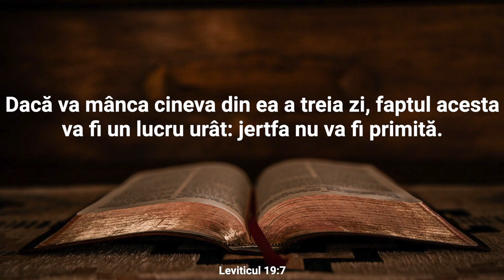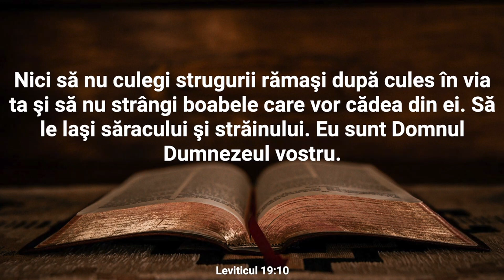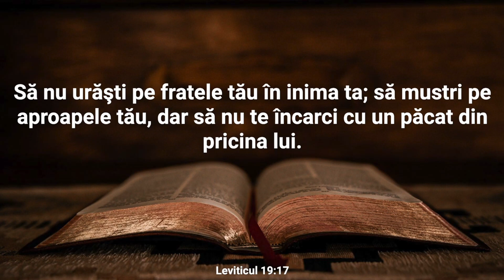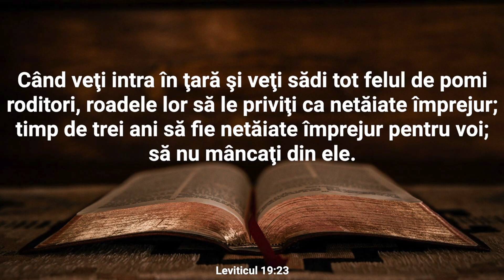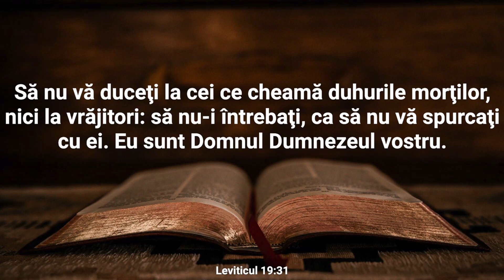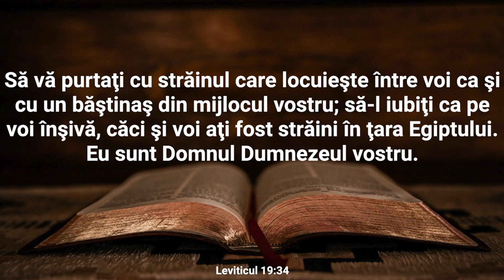Lectură Biblică: Leviticul 19 - Verset cu Verset (Text și Audio)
Bine ați venit la Lectura Biblică în care vom citi și afișa textul integral al Capitolului 19 din cartea Leviticul.

Capitolul 19 din Levitic reprezintă o compilare de porunci și reguli morale și etice, care acoperă o gamă largă de aspecte ale vieții cotidiene și comportamentului în comunitatea israelită. Dumnezeu le cere israeliților să fie sfinți, într-un mod asemănător cu sfințenia Lui, și să respecte valorile fundamentale ale iubirii, justiției și adevărului.

Unele dintre cele mai cunoscute porunci din acest capitol includ "iubește-ți aproapele ca pe tine însuți" și "nu te răzbuna și să nu ții mânie împotriva fiilor norodului tău." De asemenea, capitolul interzice idolatria, vrăjitoria și alte practici oculte, precum și tăierea părului într-un mod specific și consumul de sânge. De asemenea, el încurajează corectitudinea în relațiile cu cei săraci și străinii și promovează etica în comerț și în folosirea corectă a proprietății.

Acest capitol îndeamnă poporul israelit să trăiască în conformitate cu principii morale înalte și să se conformeze standardelor de sfințenie stabilite de Dumnezeu. Acesta subliniază importanța iubirii, a corectitudinii și a respectului față de ceilalți și îi învață să trăiască într-un mod care să reflecte caracterul divin și să mențină integritatea morală și spirituală a comunității lor.

Nu ezitați să vă exprimați gândurile și întrebările în secțiunea de comentarii. Dacă vă bucurați de acest conținut, vă rugăm să apăsați butonul "Like" și să vă abonați la canalul nostru pentru a fi la curent cu alte lecturi și resurse spirituale. Vă mulțumim pentru că ați ales să fiți parte din această experiență și vă invităm să vă relaxați și să vă lăsați inspirați de cuvintele sacre ale Leviticului.